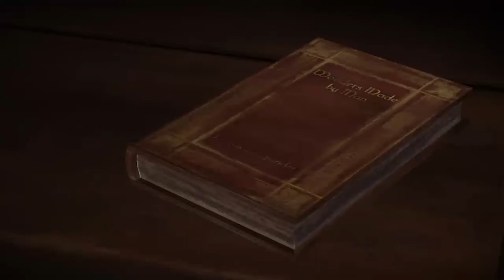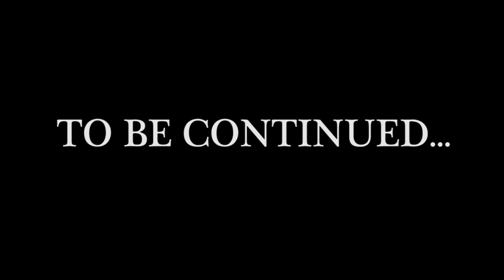Josh and Kristal Play Telltale's Game of Thrones: Episode 1 (Part 3)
This time around, we make a lot of Bradberry's, STILL TALK ABOUT PORN, and actually get invested in the story.